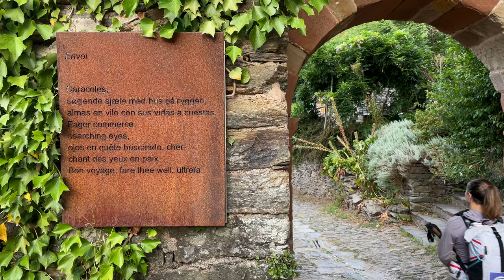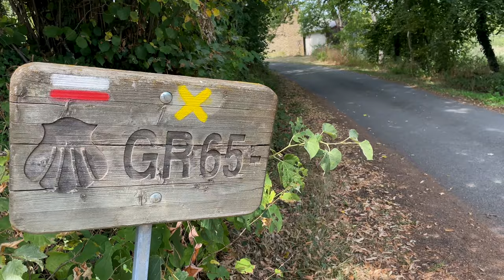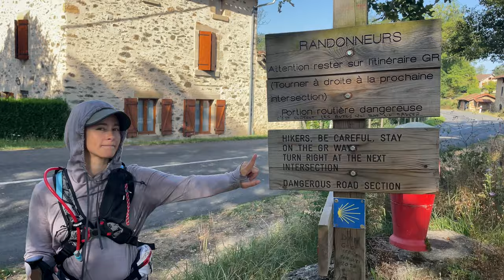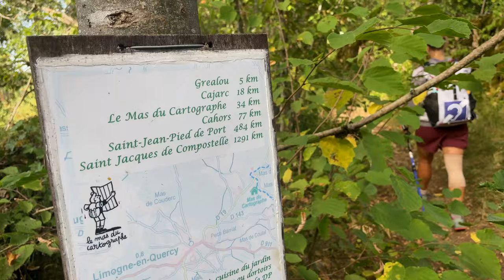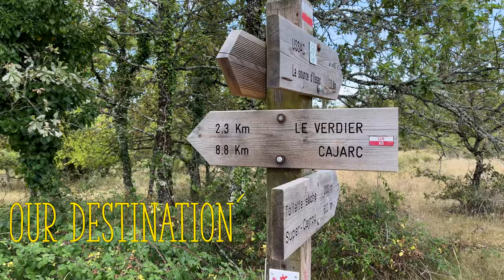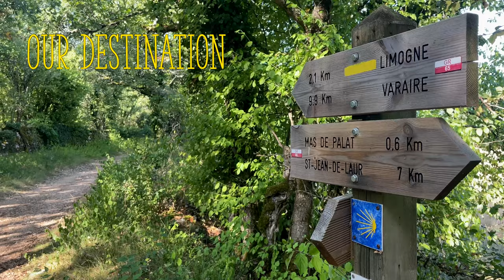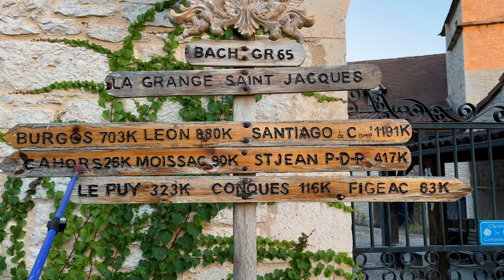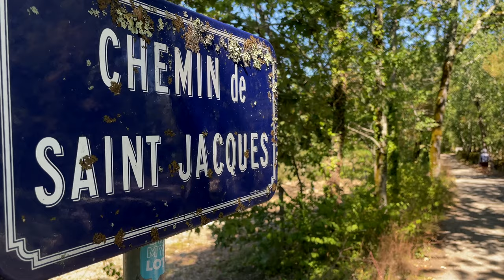Le Puy Camino: Conques to Cahors | Part 4 (Via Podiensis)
Welcome to part 4 of our 1500 km Camino along the Via Podiensis — from Le Puy-en-Velay, France to Santiago de Compostela, Spain. In this episode we stay on the GR 65, visiting the towns of Figeac and Cajarc.

We started the Via Podiensis (Le Puy Camino or Chemin du Puy) on August 7, 2023, spending 28 days walking in France, arriving at Saint-Jean-Pied-de-Port on September 3rd. From there, we continued on the Camino Frances, arriving in Santiago on September 29th.

This is our first time walking the Via Podiensis and our second time on the Camino Frances. We have hiked several other Camino routes in Spain including the Camino Primitivo (May 2023), Camino de Invierno (March 2023), the Camino del Norte (July 2019), and the Camino Frances (September 2017). We packed ultralight bags for all of our journeys.

Filmed on August 16-20, 2023.

🎒Our Favorite Camino Gear:
Backpack: USWE Hajker Pro 24L
All Good Organic Sunscreen Butter
Lamb’s Wool

🎒🎒What's in our bags? It's very similar to what's in these packing lists:

🎵Music
All songs from Envato Elements (Licensed for use)